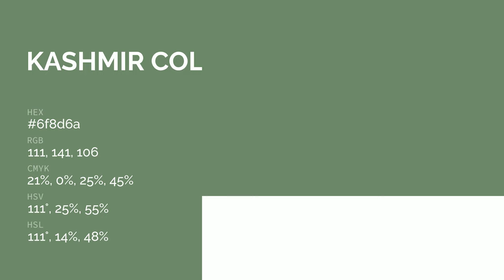Kashmir color 6f8d6a hex color - Green color - Warm color 6f8d6a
What color is Kashmir ? 6f8d6a hex color - Green color - Warm color 6f8d6a

Hex 6f8d6a Color Code is also known as Kashmir color.

Hex 6f8d6a Color code in RGB color code model is created after adding 43.53% red color, 55.29% green color and 41.57% blue color.
Hex 6f8d6a Color code in CMYK color (process color) code model is generated after subtraction of 21% cyan, 0% magenta, 24% yellow and 44% black.